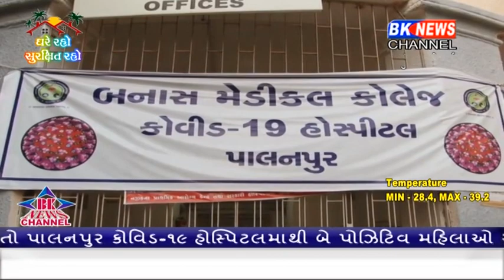અંબાજીમાં પત્રકાર નિર્મલ જોશીનો કોરોના રિપોર્ટ પોઝિટિવ